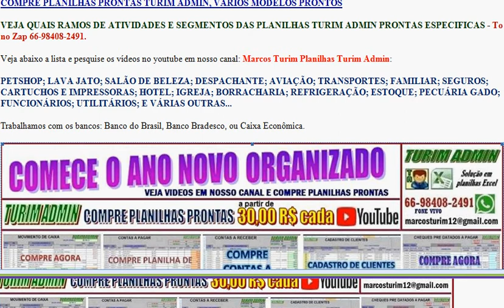ORGANIZAÇÃO FINANCEIRA COM PLANILHAS TURIM ADMIN, COMECE O ANO ORGANIZADO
COMPRE PLANILHAS PRONTAS TURIM ADMIN, VARIOS MODELOS PRONTOS
VEJA QUAIS RAMOS DE ATIVIDADES E SEGMENTOS DAS PLANILHAS TURIM ADMIN PRONTAS ESPECIFICAS - To no Zap 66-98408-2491.
Veja abaixo a lista e pesquise os vídeos no youtube em nosso canal: Marcos Turim Planilhas Turim Admin:
PETSHOP; LAVA JATO; SALÃO DE BELEZA; DESPACHANTE; AVIAÇÃO; TRANSPORTES; FAMILIAR; SEGUROS; CARTUCHOS E IMPRESSORAS; HOTEL; IGREJA; BORRACHARIA; REFRIGERAÇÃO; ESTOQUE; PECUÁRIA GADO; FUNCIONÁRIOS; UTILITÁRIOS; E VÁRIAS OUTRAS...